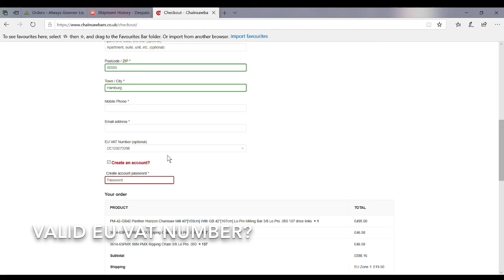Shipping and VAT info for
We are often asked - do you send to Finland? Italy? USA? The moon ;) Answer is - yes we ship worldwide.

We are then asked - how much is shipping? Well that of course depends on what you buy! The more you buy the more shipping is - add products to your basket, do a 'mock' checkout and it will calculate for you.

Also if you are in the EU and VAT or similar registered - a valid vat number [it must be perfectly entered and you can test it - then the website will auto remove the VAT from your order.